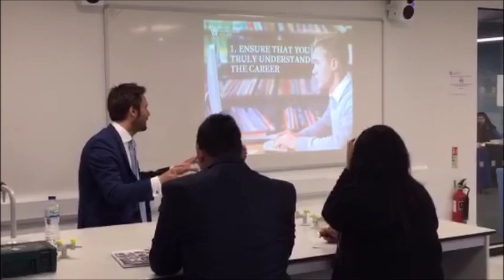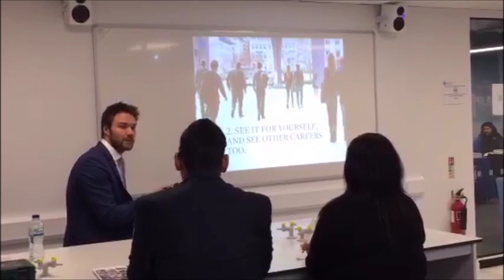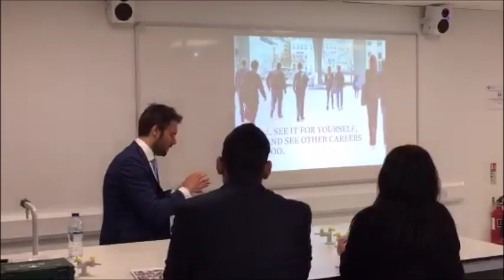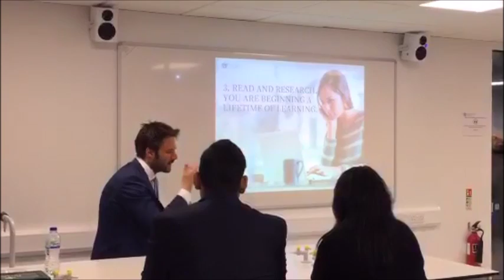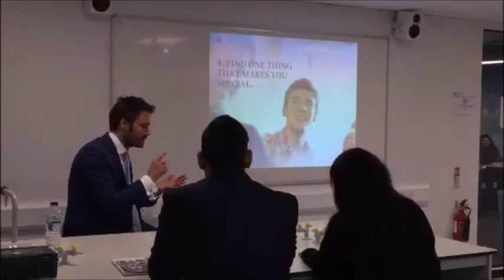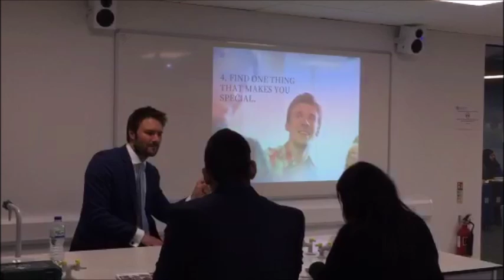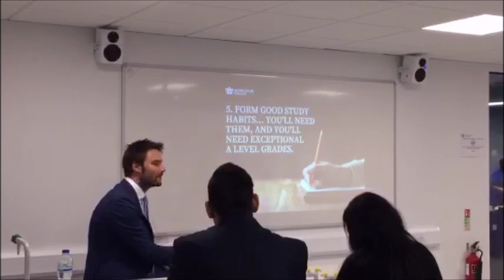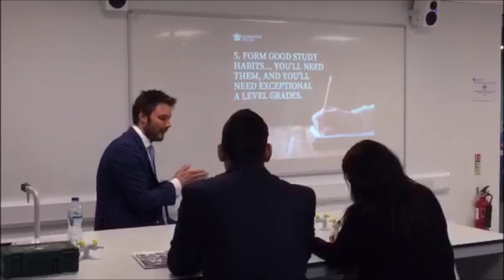Top 5 Ways to Start a Medical School Application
John Wilson, the Principal of Acorn House College,  is speaking about what to consider when applying to medical school.